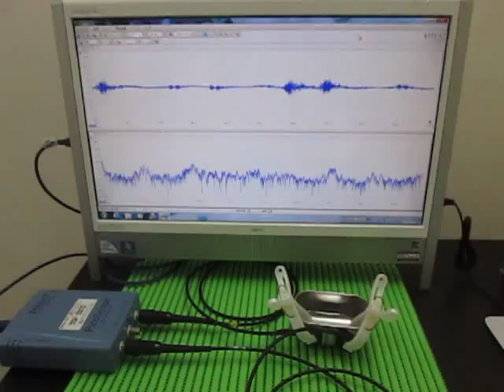各種容器の表面を伝搬する超音波実験 ultrasonic-labo